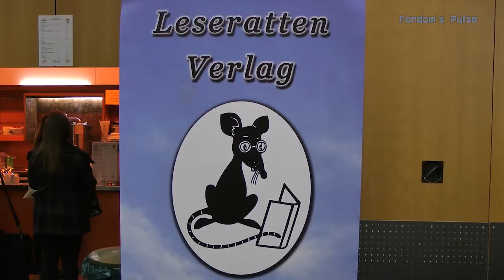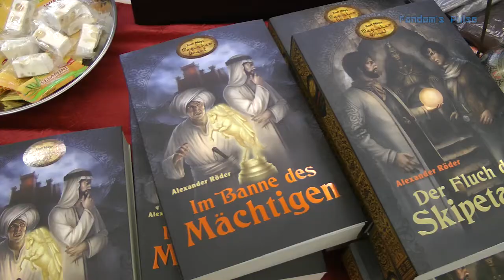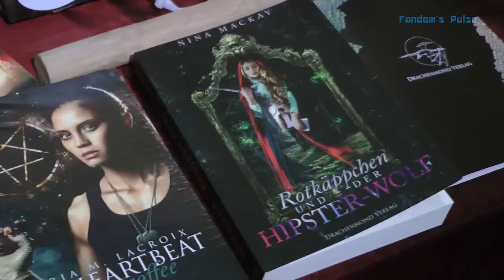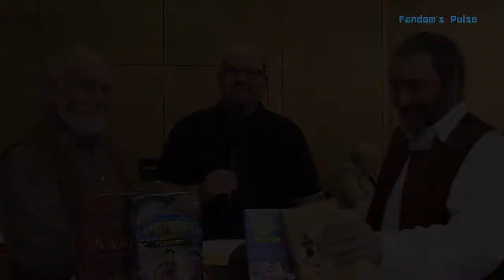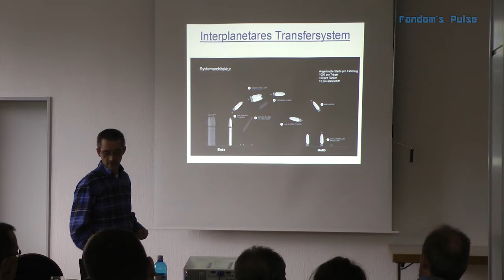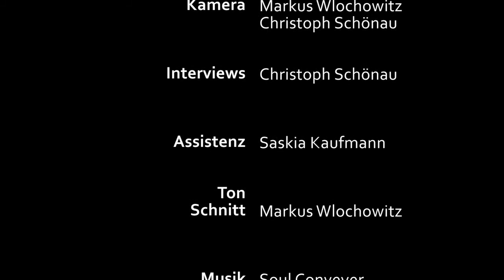31. Buchmesse Convent 2016 (Fandom's Pulse)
Am 22. Oktober 2016 fand der jährliche Buchmesse Convent in Dreieich-Sprendlingen statt. Wir haben für Euch wie üblich "große Namen" vor die Kamera gezerrt und einige Impressionen der Veranstaltung festgehalten. Das erwartet Euch...

Unsere Interviewpartner in diesem Jahr:

2:10 Christian Humberg & Bernd Perplies
24:54 Karl-Heinz Witzko
31:21 Tommy und Werner Krappweis
45:53 Andrea Bottlinger

Christian Humberg und Bernd Perplies berichten von ihrer Star Trek Trilogie "Prometheus", die zum 50jährigen Star Trek Jubiläum erschienen ist.

Tommy Krappweis stellte sein neuestes Buch aus der Reihe "Ghostsitter" vor und auch seinen Vater, Werner Krappweis, durften wir begrüßen.

Karl-Heinz Witzko ist bereits seit Mitte der 1990er vielen Lesern ein Begriff. Auch er konnte uns interessantes zu seinem aktuellen Werk berichten.

Andrea Bottlinger stellte ihr neues Buch vor, das vornehmlich für Frauen geschrieben ist (so ihre Aussage). Hier geht Sie neue schriftstellerische Wege, zumindest was ihr bisheriges Portfolio betrifft.

Wir freuen uns schon jetzt auf den BuCon 2017 :)